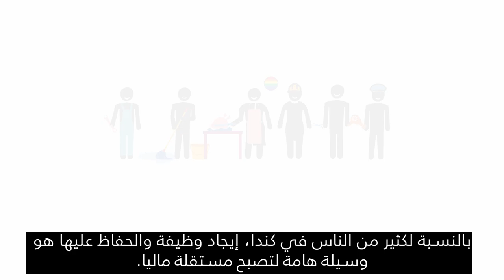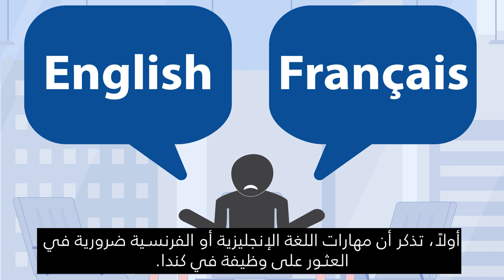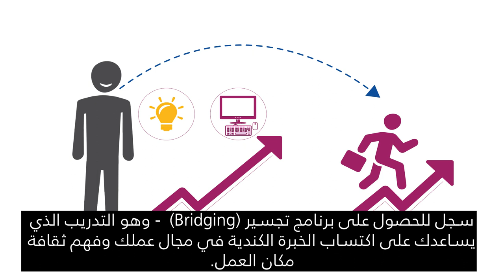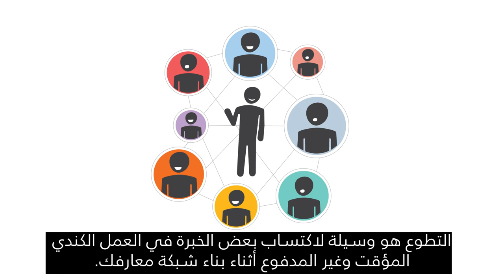Canadian Orientation Abroad (COA) O-Canada Video 10_ عربي/Arabic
O-Canada فيديو 10 – الوحدة 7 العمل

O-Canada Video 10 – Unit 7 Employment (عربي/Arabic)